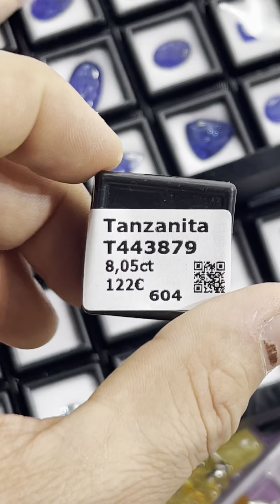These prices for Tanzanite rare stones are Super good from this Spanish dealer that I met in Munich